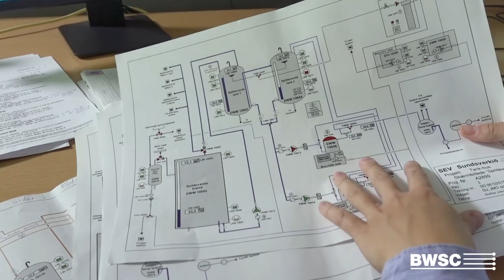Internship at BWSC – Signe Munch, Electrical Engineering Student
Meet one of our talented student assistants at BWSC, Signe Munch. Signe is an engineering student at DTU and was first introduced to BWSC through an internship. Signe has gradually developed her skills within our business and has achieved a great base for starting a successful career.